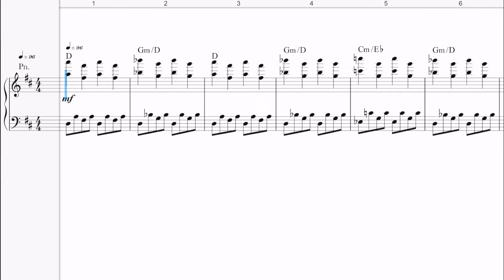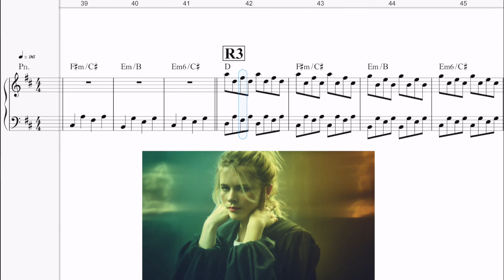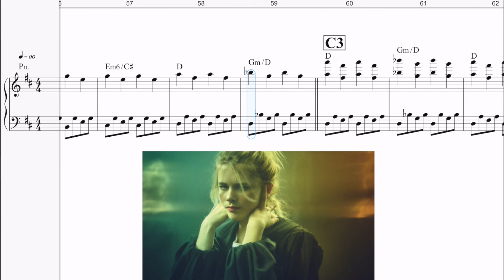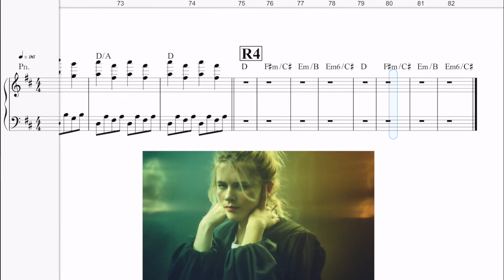La symphonie des éclairs / Zaho de SAGAZAN / Tuto piano en D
Réalisation et adaptation piano en D : David ANQUETIL